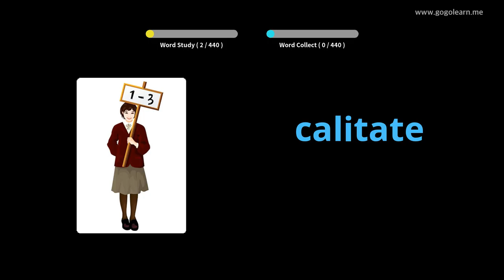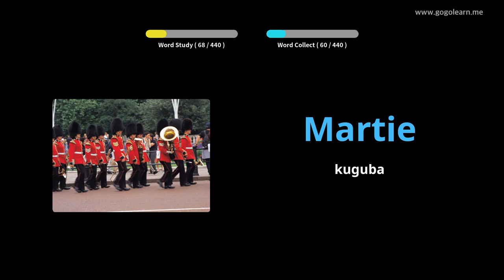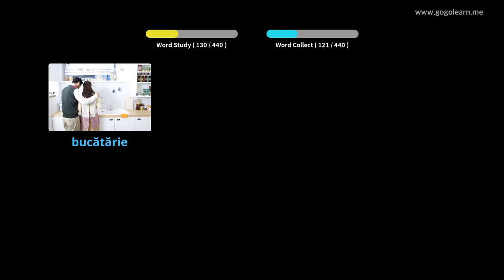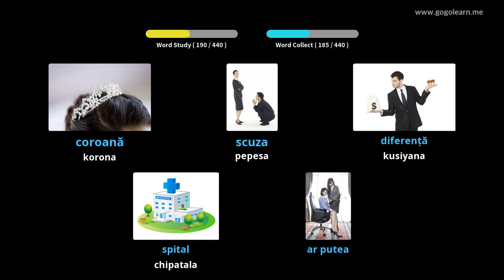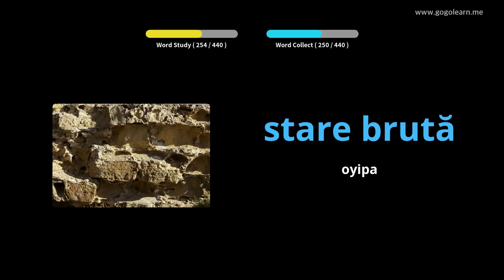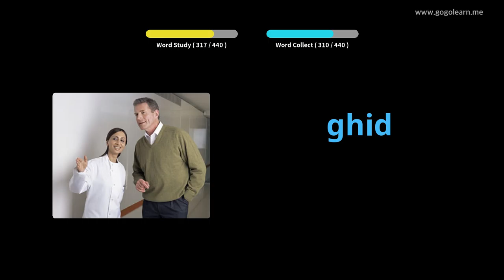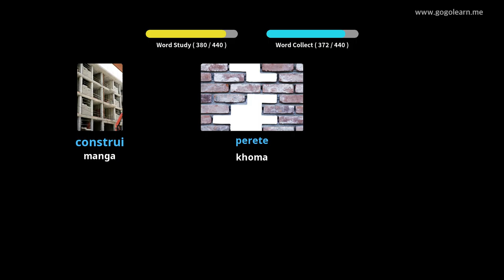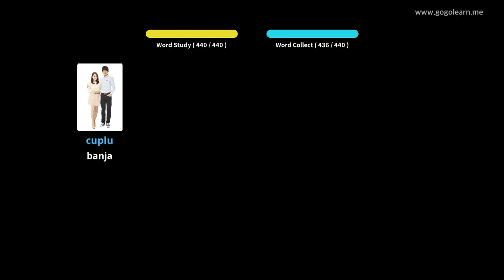Sukulu ya Romania Vocabulary Primary | Golearn